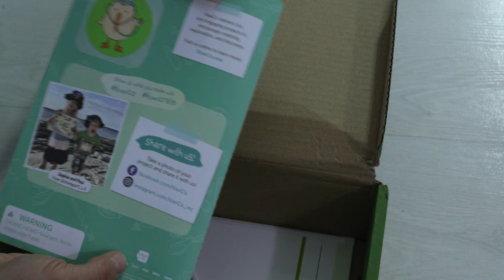Kiwi Crate - My Body and Me - KiwiCo Unboxing 4K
KiwiCo Kids Projects - My Body & Me - Amazing anatomy!
Project 1: Building a Stethoscope
Project 2: Make Plush Organs
Project 3: Create X-Rays